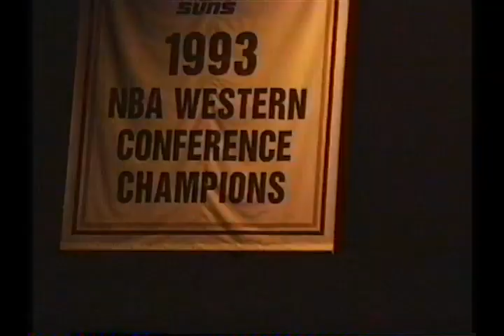Page & Plant 1995 05 10 America West Arena, Phoenix, AZ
Third Eye Productions Master AVI File

Page & Plant
America West Arena
Phoenix, AZ

The Wanton Song, Ramble On, Shake My Tree, Wonderful One, No Quarter, Gallows Pole, Hurdy Gurdy Solo, When The Levee Breaks, Hey Hey What Can I Do, The Song Remains The Same, Friends, Calling To You- Down By The Seaside- Break On Through- Dazed and Confused, Since I've Been Loving You, Four Sticks, In The Evening, Black Dog, Kashmir